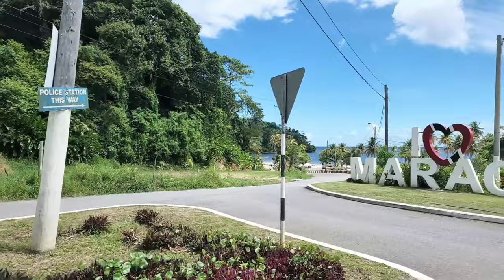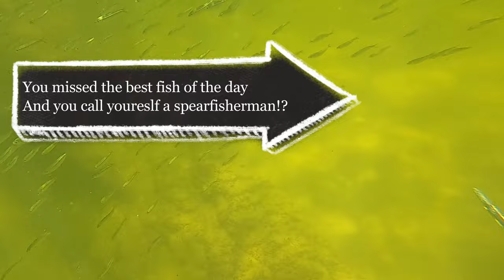The Kids are GONE!!! Schoolisopen🎣🎣🌅🌅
The kids are back in School! This is dedicated to all the parents who work their backside off and need a break! The kids are away and we decided to play! We went to Maracas Beach for a relaxing enjoyable day! First stop was to get Bake n Shark! When we arrived at the beach of course David made it into a fishing competition - David went spearfishing and I cast my line off of the boardwalk! No matter who wins it was a totally awesome day relaxing on the beach and fishing! You decide who won the competition! 🎣🎣🌅🇹🇹